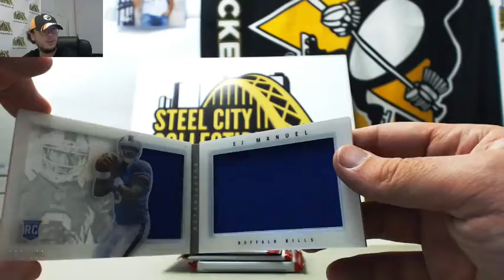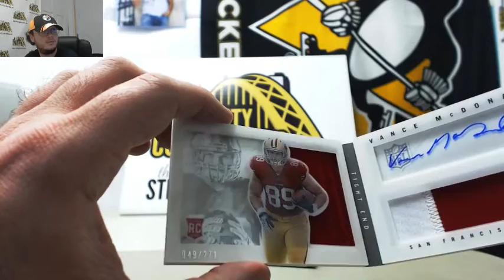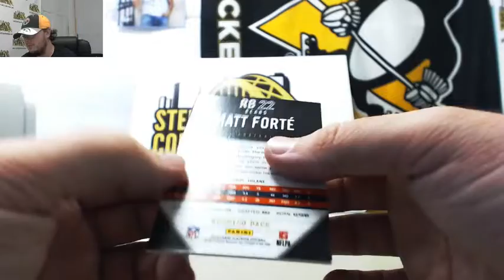2013 Panini Playbook FB Hobby Box Live Break - Jason